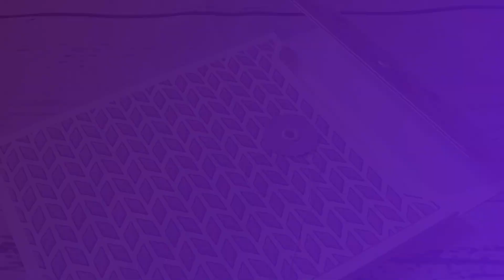Busta spessorata con chiusura in spago...sui generis! - TUTORIAL in italiano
Questo video è dedicato alla realizzazione di una busta spessorata con chiusura in spago...sui generis! ;-)

Per farlo ho utilizzato il set "La nuit est belle" di Memeklu stampato su martellata bianca da 200g di Carta in Dispensa

Grazie!

Silvia